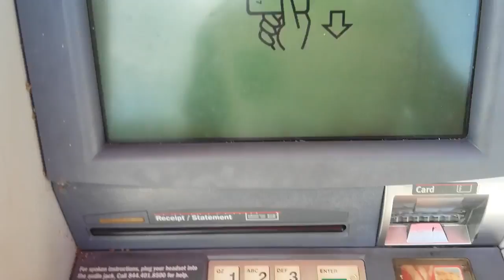Craig Grant Deleted Video Heaven = Have Fun REUPLOADED